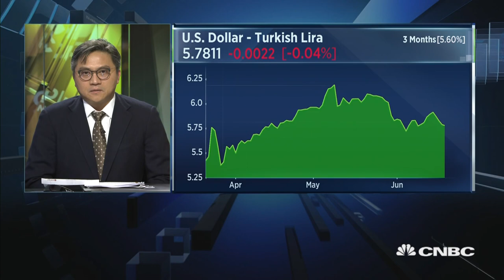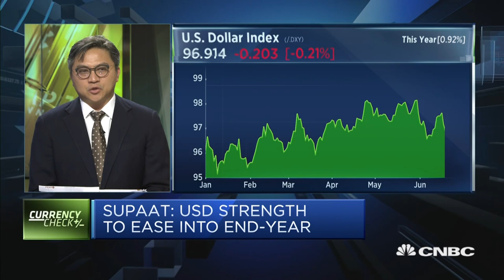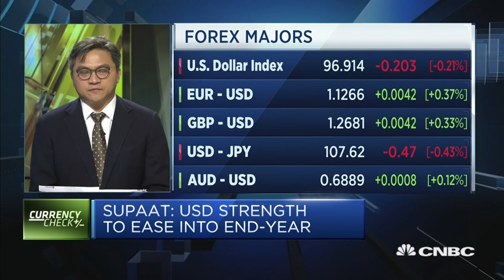Relationship between Turkey and US will be at the forefront: Strategist | Capital Connection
Fed cut will be implemented, says Saktiandi Supaat, head of global FX strategy at Maybank.